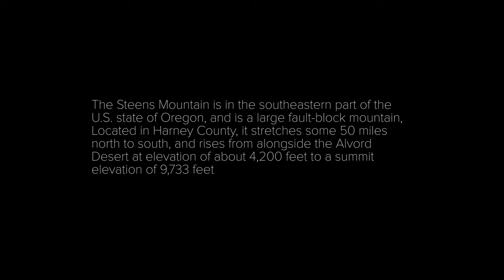Steens Mountains | Alvord Desert Motorcycle Trip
Motorcycle Trip to Southern Oregon, October 6, 2020.  Don Hildebrand, Steve Grant, John Mills, Jeff Grant

Trip locations:
Lakeview Oregon
Denio Junction
Bog Hot Springs
Fields Oregon
Frenchglen
Steen Mountains
Alvord Desert

The Alvord Desert is a desert located in Harney County, in southeastern Oregon in the western United States. It is roughly southeast of Steens Mountain. The Alvord Desert is a 12-by-7-mile dry lake bed and averages 7 inches of rain a year.

Steens Mountain is in the southeastern part of the U.S. state of Oregon and is a large fault-block mountain,[2][3] Located in Harney County, it stretches some 50 miles (80 km) north to south, and rises from alongside the Alvord Desert at an elevation of about 4,200 feet (1,300 m) to a summit elevation of 9,733 feet (2,967 m). It is sometimes confused with a mountain range but is properly a single mountain.

The Steens Mountain Wilderness encompasses 170,166 acres (68,864 ha) of Steens Mountain. 98,859 acres (40,007 ha) of the Wilderness are protected from grazing and free of cattle